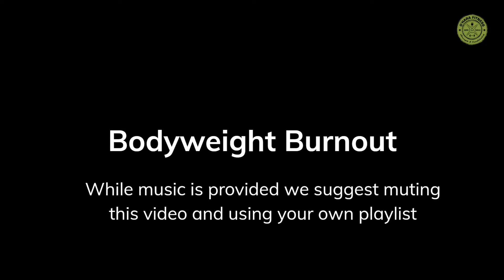Bodyweight Burnout FULL video - Lift It Forward Program (Sign UP Today, Link in BIO)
Wanna lose weight, feel great, and reach all of your fitness goals while helping to raise money for great causes?  Sign up for our "Lift it Forward" Program and help us fight cancer, raise funds for schools, teams, organizations and more...

We launch Sept 1st 2022 - head over and join our Mailing list to be the first to know when you can sign up.  100% Online Training

Online and In-Person Training available
Books - programs - online video critueqes - and more

Equipment Used:
Omen 25L

Focusrite Scarlet 2i2 Audio Interface

Presonus Studio One Pro